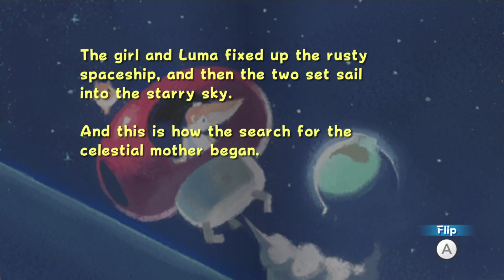Super Mario Galaxy - Spider Ball Buster